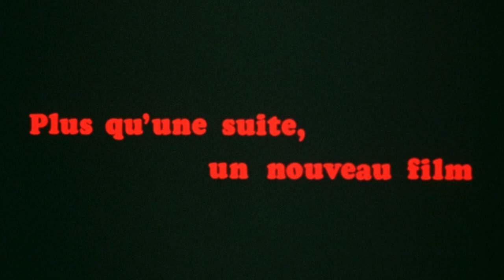Le retour du grand blond - Bande-annonce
Année de sortie : 1974
Durée : 85 mn
Genre : Comédie
De Yves Robert
Avec Pierre Richard, Mireille Darc, Jean Rochefort

Après mille péripéties, le Grand Blond est parti au Brésil avec sa chaussure noire, son violon et la séduisante Catherine. Les tueurs du méchant Toulouse sont trop maladroits pour troubler ses vacances bien méritées. Et tout irait pour le mieux si, à Paris, un petit capitaine épris de justice, n'enquêtait pas sur la mort étrange de Milan. Le retour du Grand Blond va bien sûr poser un problème au colonel Toulouse... Et tout recommence.